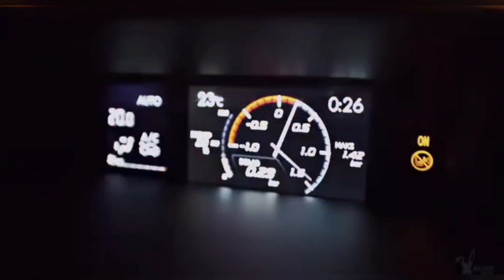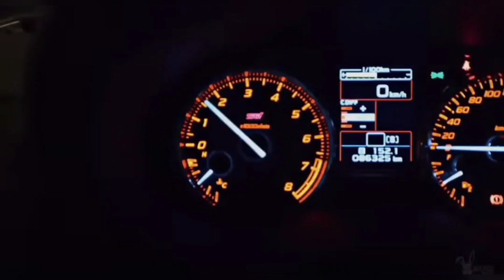Night Love -Look At Me Now-Brennan savag